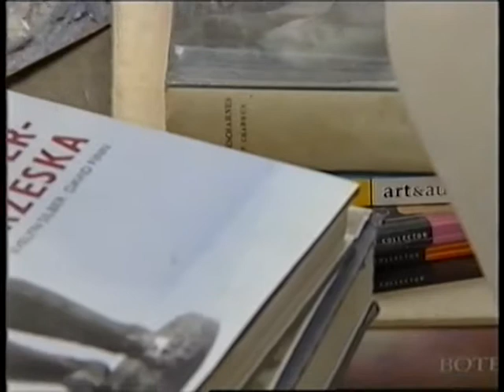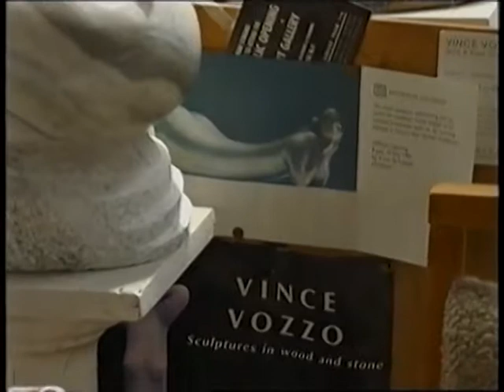Vince Vozzo - Tarbs World TV 2004